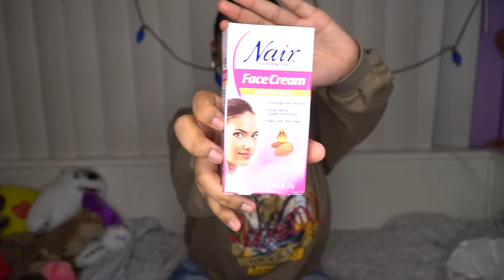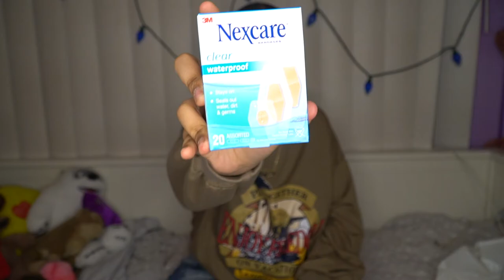✨My self-care haul✨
Heyy Jay gang,

•Hair account: @Hair.byjaaay_

If you want to see me do a video then go ahead and comment the idea and I’ll do my best to make it happen😘

Name: Ja'lease
Age: 15 (when this was filmed)
Birthday: April 26,
Zodiac sign: Taurus
Grade: Sophmore (when this was filmed)
Favorite color: Purple
Ethnicity: African American & Native American